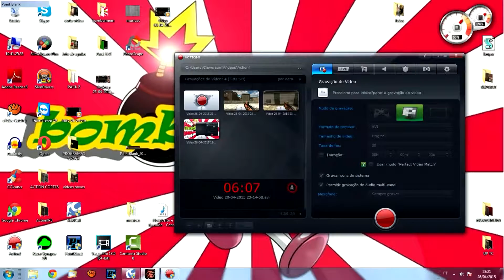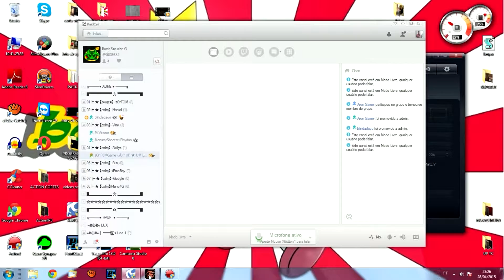Point Blank zOrTOMGameBS🔥 modo treino💎